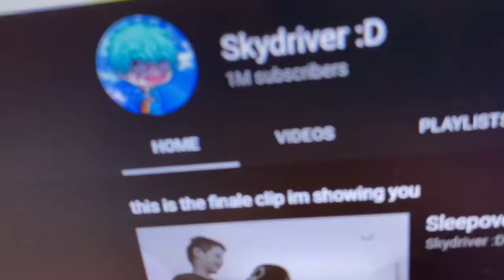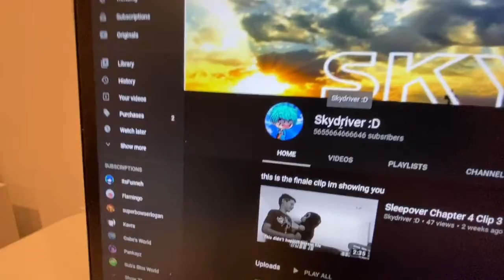How To Prank People That You Have So Many Subscribers